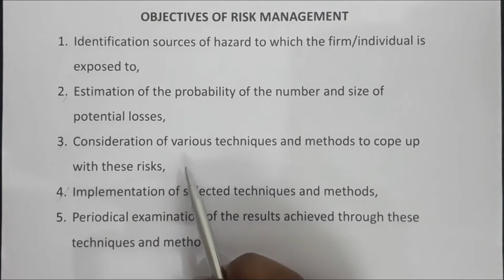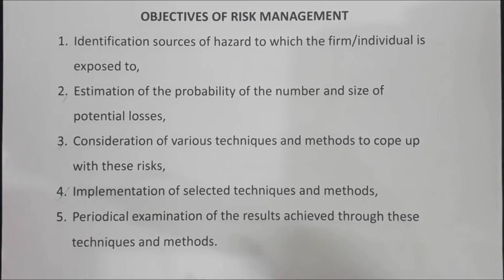Objectives of Risk Management in Insurance | Dr. Sahil Roy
In this video topic which I have covered is Limitations of Insurance